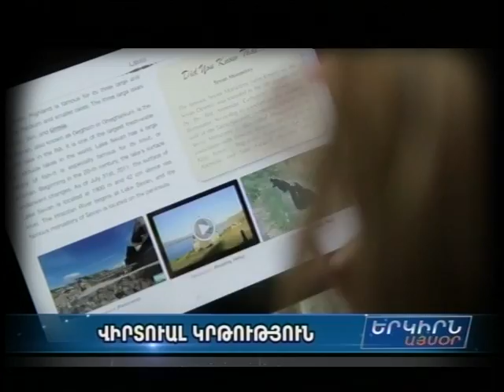Dr. Yervant Zorian Hosts at Yerkir Media TV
The video features an interview with AVC founding president Dr. Yervant Zorian during which Dr. Zorian introduces the brand-new AVC multimedia e-book series and the first book of the series called "The Armenian Highland". AVC's mission and activities are also discussed at the interview.